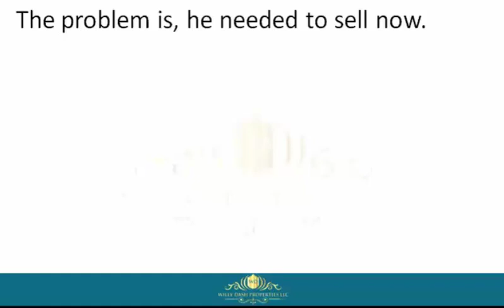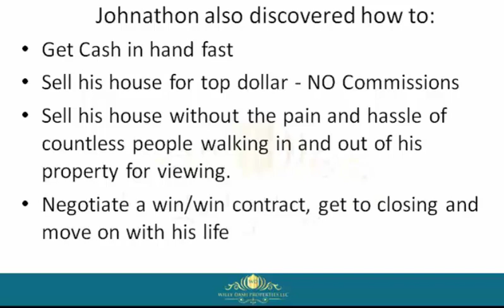How To Sell My House In Lee County Florida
how to sell my house in lee county florida If you are looking for how to sell my house in lee county florida, then watch this video to learn everything you need to know about how to sell my house in lee county florida